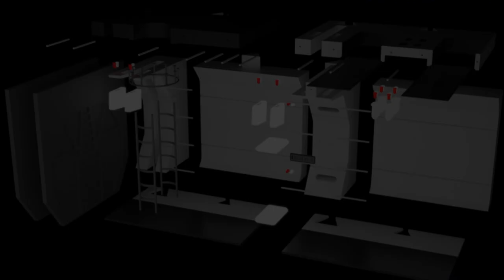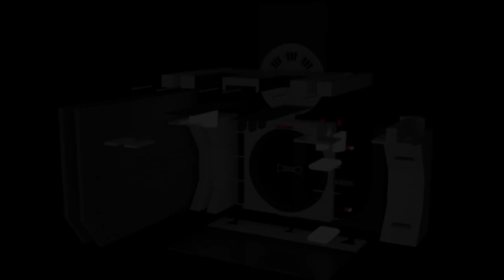Rebel Prison Ship Hallway 3D Printable Set. The Mandalorian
This 3D printable set creates the compete set from The Mandalorian series, season 1 episode 6 “The Prisoner”.